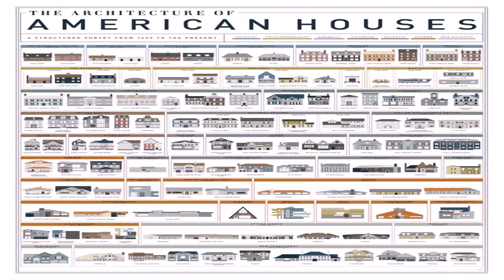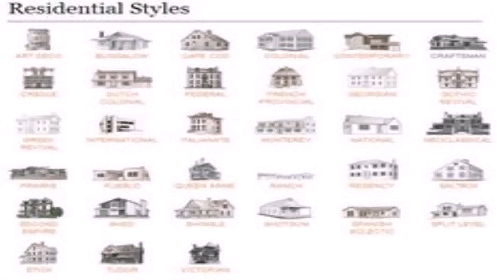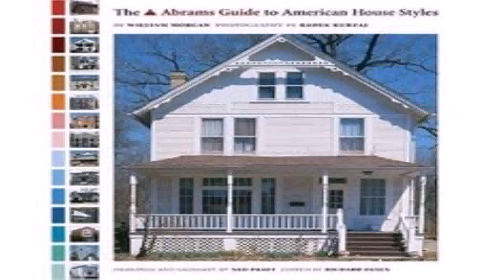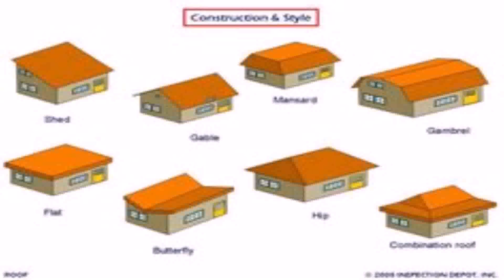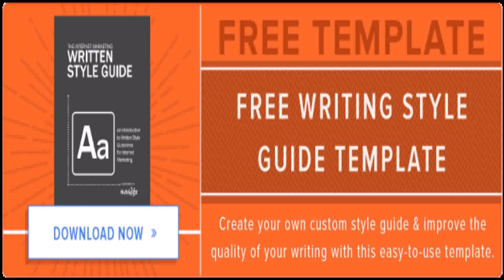American House Style Guide (see description) (see description)